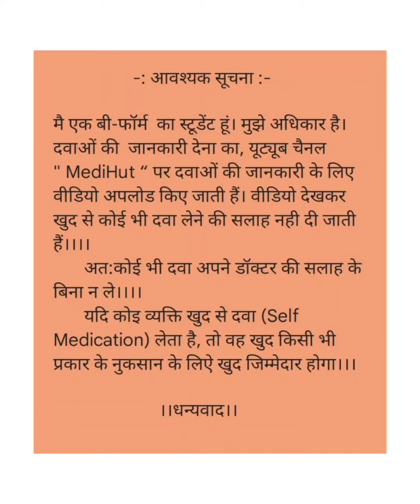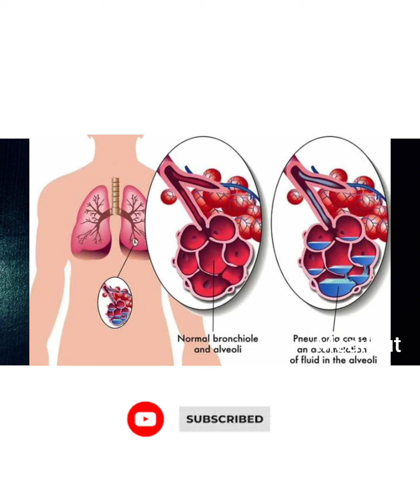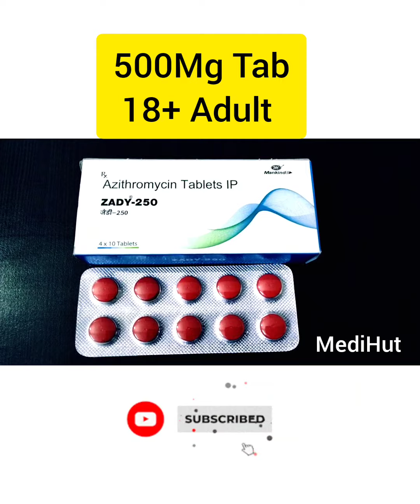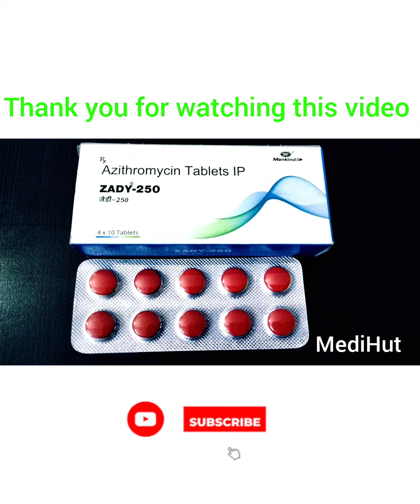Zady 250mg Tablet use in Hindi/ Azithromycin use in Hindi/ कान, फेफड़े, निमोनिया,बैक्टेरिल इंफेक्शन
Thanks 😊
   ||  जय हिन्द वन्दे मातरम् ||

myUpchar
Zady 500 mg tablet in hindi
Zady 250 mg tablet in hindi
Zady 200 mg tablet in hindi
Zady ke fayde
Zady ke nuksan
Zady ke upyog
Zady ke labh
जाडी के फायदे
जाडी के नुकसान
जाडी के लाभ
जाडी के बारे में जानकारी
जाडी के साइड इफेक्ट
जाडी कैसे काम करता है
जाडी का उपयोग
जाडी का क्या काम है
जाडी का प्रयोग
जाडी की जानकारी